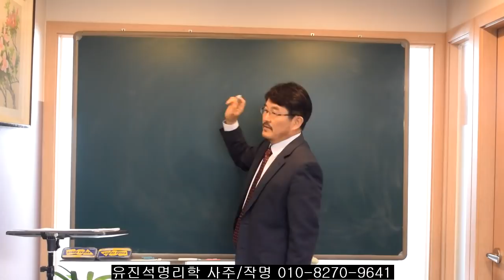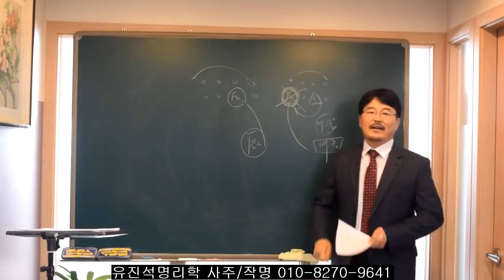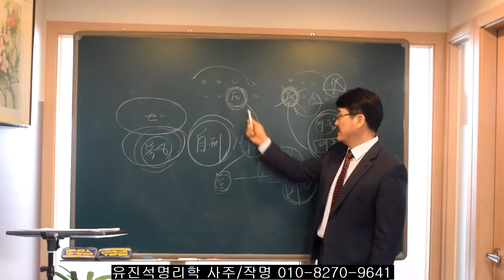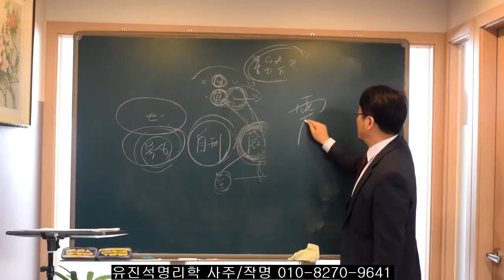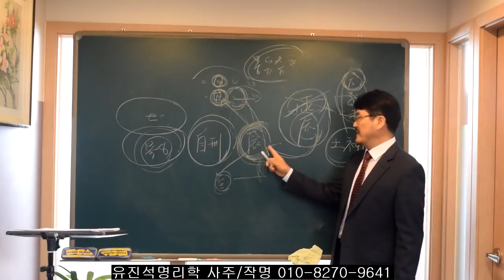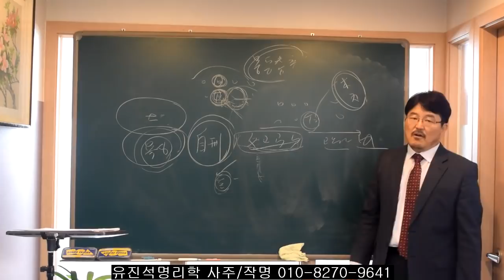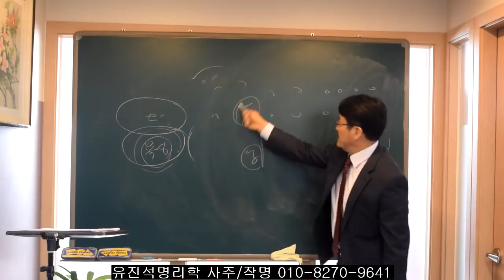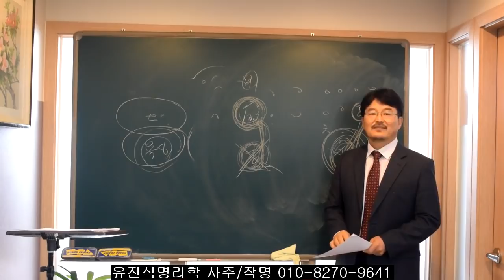사주에서 진이 진을 만날때 일어날때 생기는 현상.오상유진석명리학강의